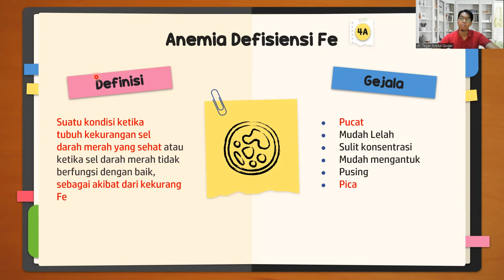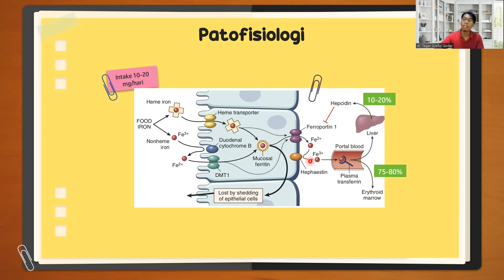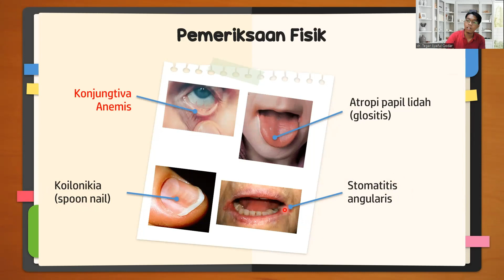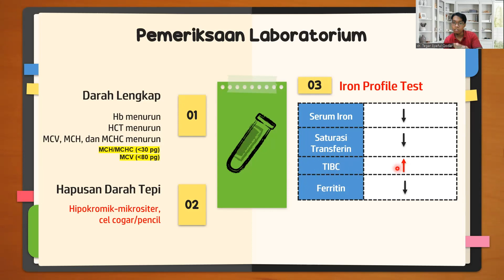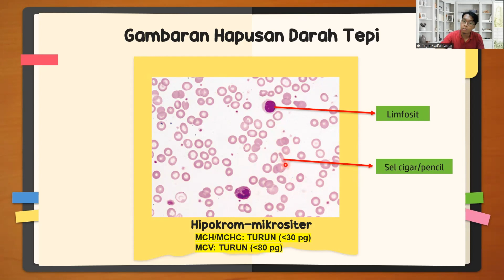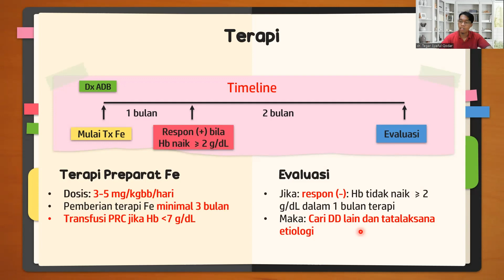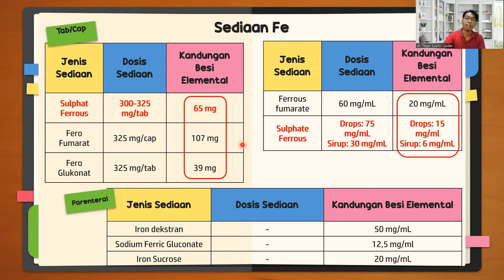Hematologi - Anemia Defisiensi Fe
Catatan: Jumlah transferin bebeda dengan saturasi transferin
Saturasi transferin menggambarkan jumlah zat besi yang berikatan dengan transferin

Deskripsi saluran:
Hallo ! Dome (Diary of Medical Student) adalah sebuah channel youtube yang fokus membagikan ilmu seputar ilmu kedokteran, mulai dari materi preklinik sampai materi klinik (koas). Pada dasarnya channel ini dibuat untuk saling berbagi ilmu yang berjalan dua arah, baik dari pembuat video maupun penonton. Jika terdapat informasi yang salah dalam video silahkan untuk memberikan komentar di kolom komentar, segala bentuk kritik dan saran akan kami terima demi kemajuan ilmu pengetahuan.

Recording video: Zoom
Editing video: Capcut
Intro video: inVideo.io

Segment Video:
00:00 Intro & Opening
00:38 Definisi & Gejala
01:18 Patofisiologi
04:29 Faktor Risiko & Penyebab
07:08 Pemeriksaan Fisik
07:39 Pemeriksaan Lab
10:44 Terapi
14:41 Penutup